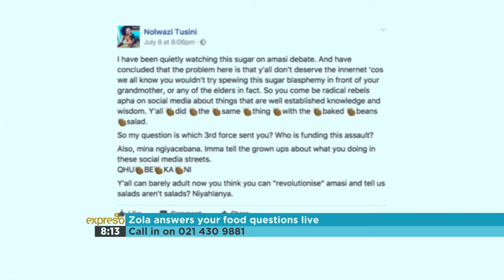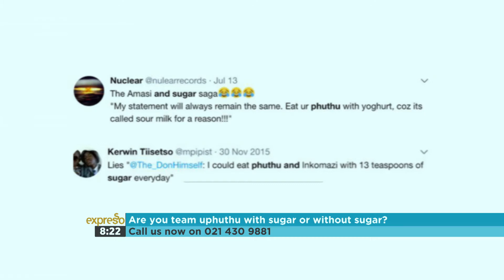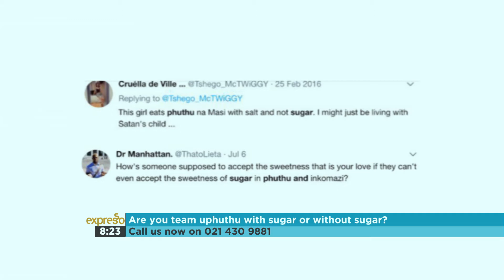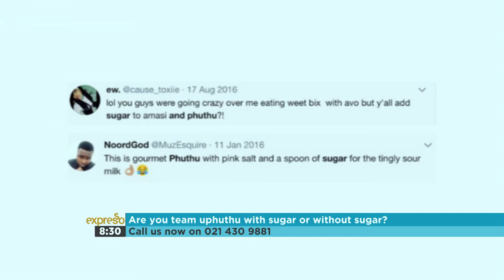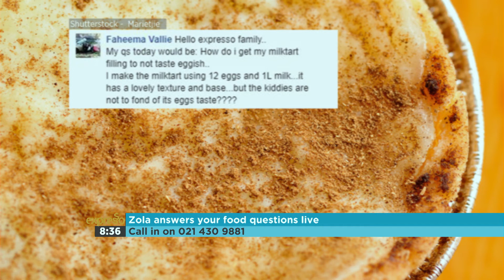Culinary Hotline: Foodie panel answers your questions live!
It’s Wednesday, and you know what that means…Culinary Hotline of course! As always, we welcome all your food questions and Zola is here to answer all your questions…just give us a call!